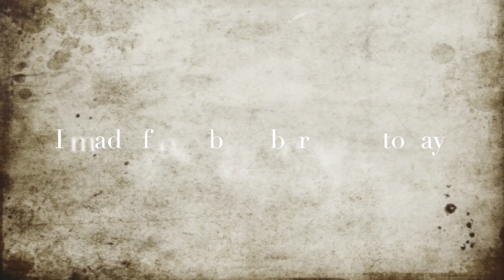20 Birds Mysteriously Die In One Night With No Evidence Of A Struggle.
It's been a very sad disheartening week here in the country.  Taking the good bad and ugly in and moving forward with a plan of action.  Hopefully.

These videos are fully created and funded by me, and your support would make a extreme difference.

Please consider donating to my fundraiser to help me and my daughter.

Countryside living with Tracee Leigh makes no representations or warranties of any kind, express or implied, about the completeness, accuracy, reliability or suitability with respect to any content contained within Countryside Living with Tracee Leigh.  Viewers should not rely on any information contained within Countryside Living with Tracee Leigh.

IN NO EVENT WILL Countryside Living with Tracee Leigh  OR ITS DIRECTORS, EMPLOYEES OR AGENTS BE LIABLE TO YOU OR ANY THIRD PERSON FOR ANY INDIRECT, CONSEQUENTIAL, EXEMPLARY, INCIDENTAL, SPECIAL OR PUNITIVE DAMAGES, INCLUDING FOR ANY LOST PROFITS OR LOST DATA ARISING FROM YOUR VIEWING OF THIS VIDEO.

Items we recommend for homesteading

Deep Freezer

Automatic chicken feeder

Nesting Boxes for Chickens

Well Water Test Kit

USB Microphone

Allergy Nose Filters

Gorillia Carts Garden Dump Cart

Battery Backup Power Supply

Solar power connectors

Solar power pannels

Green House

Electric Garden Tiller

Lodge Cast Iron

Solar Panel lighting kit

Deep Cycle Battery for Solar

Hand grinder for coffee

Rain Barrels